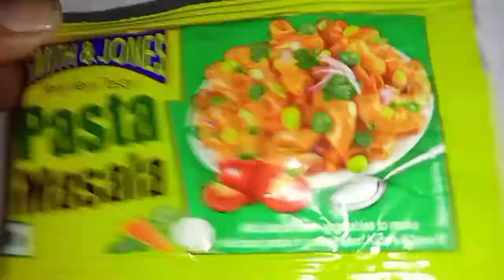मेरे तरीके से बनाएं हेल्दी वेजिटेबल पास्ता/how to make healthy and tasty vegetable pasta